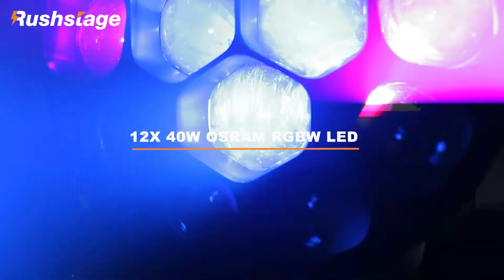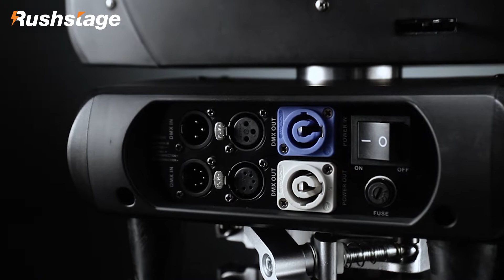12×40W LED ZOOM WASH MOVING HEAD light with Pro Wash Effect DJ/NIGHTCLUB/RENTAL/EVENT PRODUCTION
pro for rental/eveny productin

good price , top stable quality